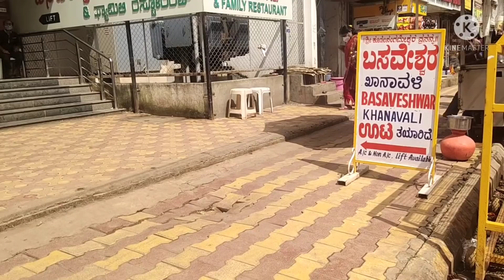V-373BASAWESHWAR KHANAAVALI /AUTHENTIC NORTH KARNATAKA MEALS /ಹುಬ್ಬಳ್ಳಿಯಲ್ಲಿ ಬಸವೇಶ್ವರ ಖಾನಾವಳಿ ಊಟ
basaveshwarakhanavali basaveshwarakhanavaliveenasridharskitchen northkarnatakalunch myvisittobasaveshwarakhanavali.